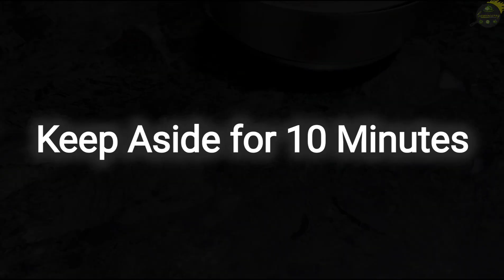आलू के पराठे की सबसे आसान रेसिपी | Aloo Ka Paratha | Winter Recipe | Cumin Curry Recipes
आलू पराठा बनाने का नया और आसान तरीका | Aloo Parantha Recipe | Cumin Curry | Recipe By Amita Singh
Aloo paratha recipe is very popular in North India. This is very easy aloo paratha recipe that anyone can make withing 5 minutes. It is super delicious and filling.

Servings - 2
( This recipe will make 4 Big size Aloo ka parantha )

ALOO PARATHA INGREDIENTS

DOUGH
2 cups Gehu Ka Atta/Whole wheat flour
1/2 Tsp Salt/Namak
2/3 Cup water or as required to knead a semi soft dough

STUFFING
1 cup Aloo/Potato or 3 to 4 medium size potatoes (boiled & mashed)
Salt/Namak as per taste
1/4 tsp lal mirch/Red chilly powder
1/2 tsp roasted Jeera/Cumin seeds
1/2 tsp crushed dhaniya/Coriander seeds
1 inch Ginger chopped or grated
2-3 no chopped Green chilli/Hari mirch
1 tsp Amchur/dry mango powder
1/2 tsp any Achar masala/pickle masala
3-4 tbsp fresh dhaniya patte/Coriander chopped
1/2 tbsp each side cooking oil or Desi Ghee
Serve with butter, curd and pickle
For full steps, please watch this aloo paratha recipe video by @CuminCurry